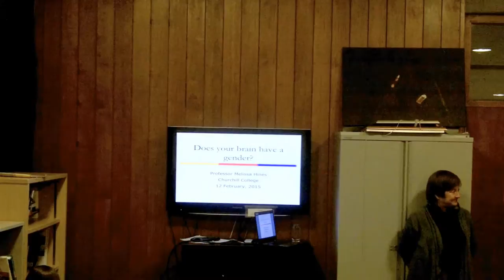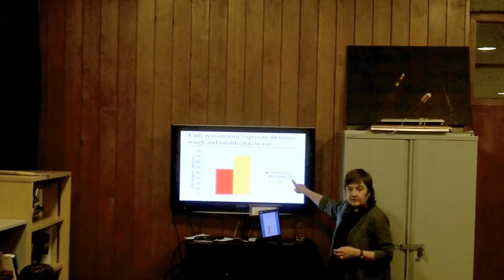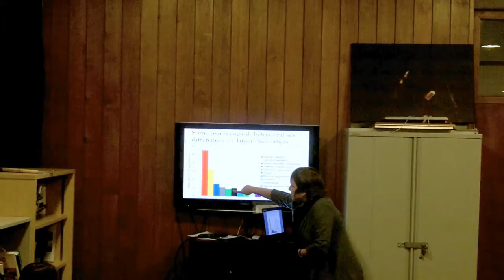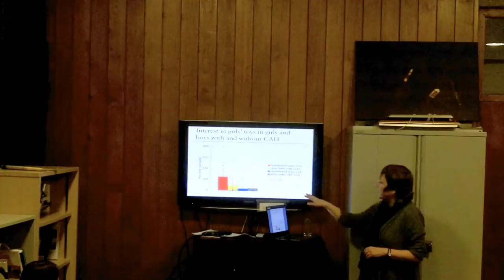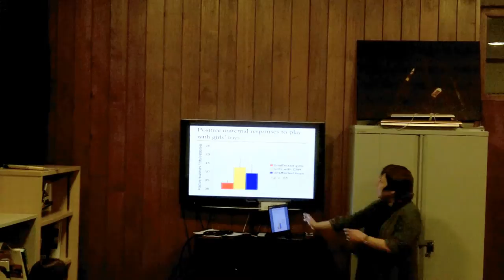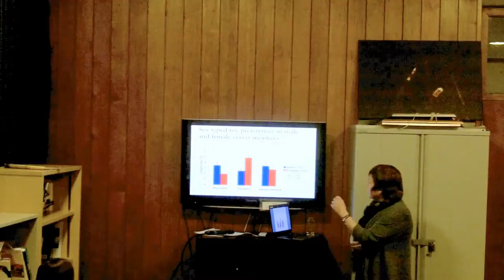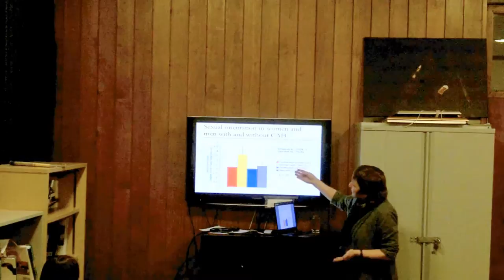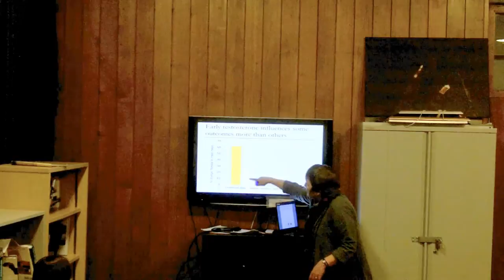Melissa Hines: Does your brain have a gender?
Part of the CHUtalks: Ideas. Research. Discoveries series from the Churchill College Postgraduate and Fellowship community.

Melissa Hines is Professor of Psychology in the Department of Social and Developmental Psychology (SDP) and Director of the University's Hormones and Behaviour Research Lab. She is one of the world's leading experts on human gender development, focusing particularly on the interaction between biological and social factors in gender development.